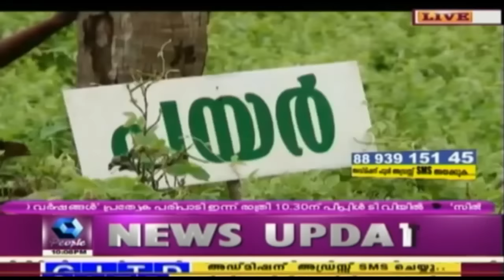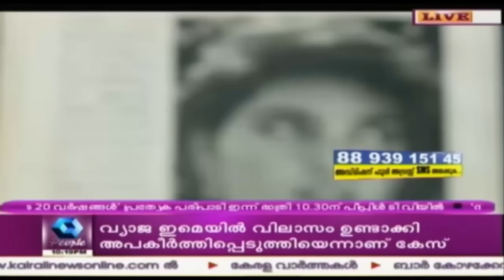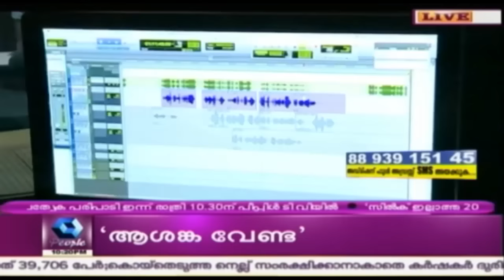News Mix | 23rd September 2016